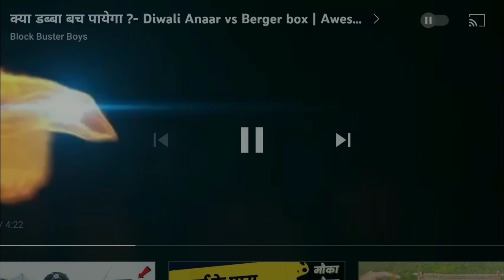No hand rasgulla eating challenge बिना हाथ के प्रयोग से मिठाई खाने वाला चैलेंज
no hand eating challenge rasgulla eating without using the hand how it is possible rasgulla eating gulab jamun rasgulla eating and not using hands it is difficult to eat you it also try in your home this types of vide

thanking for watching the video